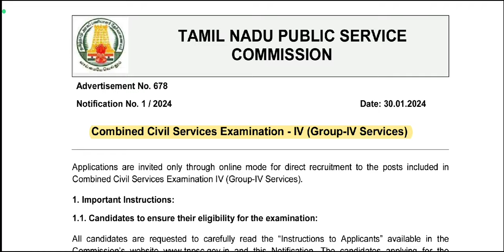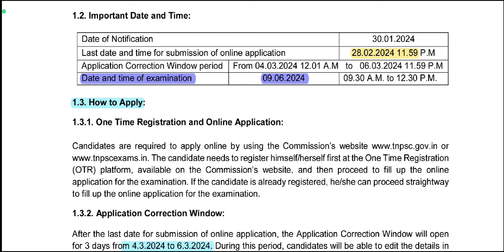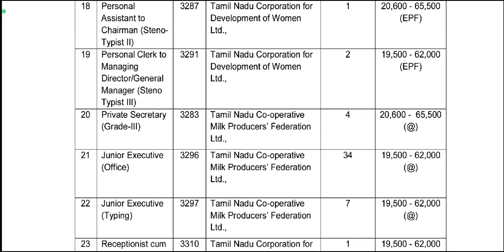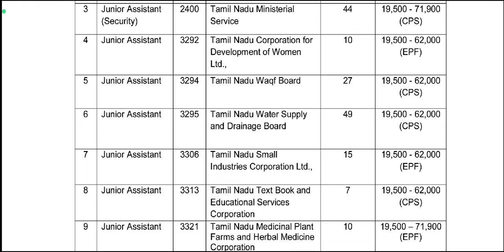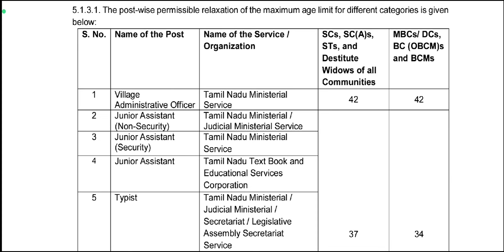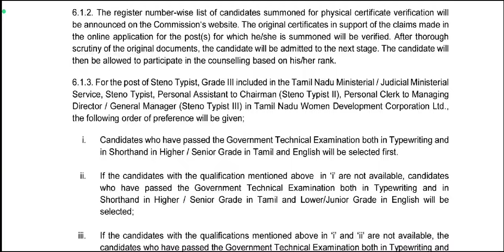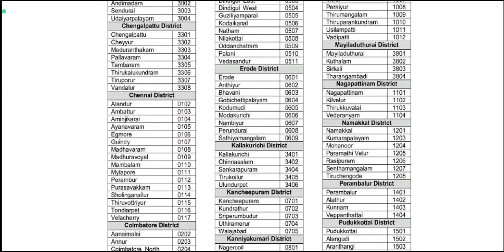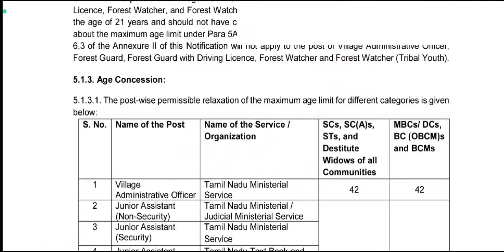TNPSC Group VAO Recruitment 2024 | 6244 Vacancy | 10th Pass | 32 விதமான பதவிகள்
Hello aspirant, To know all central and state govt jobs in this 2024, check Exam Thunaivan youtube channel.

We are providing Central and State Govt jobs to them on our YouTube channel daily. So if you are a student preparing for govt exam then watch our youtube channel daily.

💥Important Link💥
✅ Apply Link

🔴 * MY PRODUCTS *
Tamil Nadu govt jobs 2024 in Tamil

🔎 HASHTAGS 🔎
govtjobinTamil, governmentjobs2024, Tamil Nadugovernmentjobs2024inTamil, TNgovernmentjobs2024Tamil, jobvacancy2024, govtjobs2024, Tamil Nadugovernmentjobs2024, Tamil Nadugovtjobs2024inTamil, governmentjobs2024inTamil, governmentjobs2024inTamilNadu, TNgovtjobs2024inTamil, governmentworkfromhomejobsinTamil2024, TNgovernmentjobs2024, govtjobs2024notificationTamil